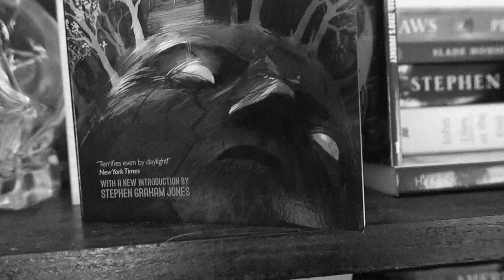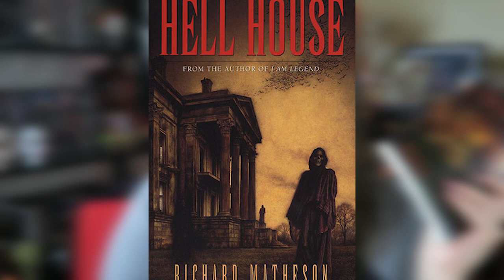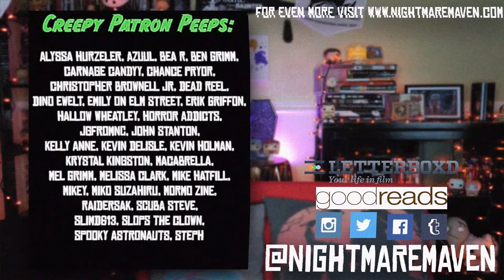Burnt Offerings (Robert Marasco) | Horror Book Review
Today I'm reviewing Burnt Offerings as a part of my Creepy Book Club!

I can also be found on Morbidly Beautiful as a contributing writer as well as on their YouTube channel, too!